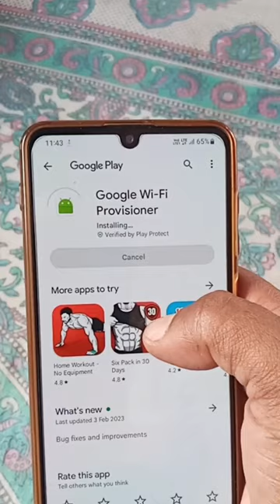How to update Google Wi-Fi provisioner oneui 🥰❤🔥